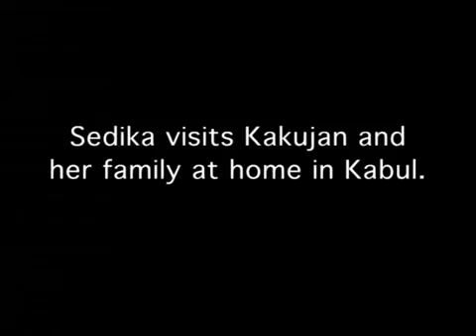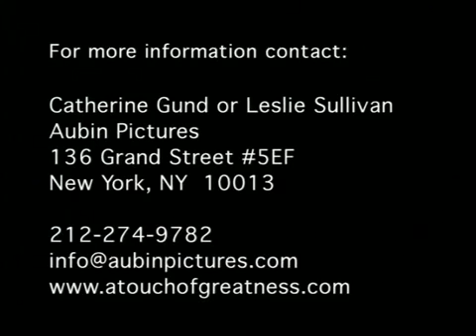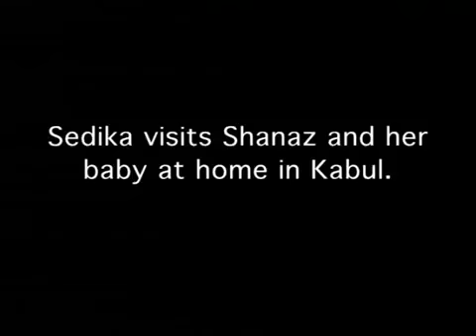MOTHERLAND AFGHANISTAN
A Film By Sedika Mojadidi, Produced By Sedika Mojadidi, Jenny Raskin & Catherine Gund Sedika and her father explore the past.

Our country motherland Afghanistan!

Afghanistan.

Nobel Peace Prize Nominee Dr. Qudrat Mojadidi works in Afghanistan to improve healthcare of women.